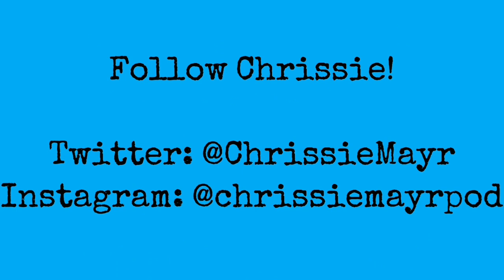Elisa Jordana's BAD Ethan Ralph & KillStream Experience! Explains on Chrissie Mayr Podcast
Chrissie Mayr and Elisa Jordana discuss their individual bad experiences on Ethan Ralph's Killstream podcast! Elisa got into an argument during her appearnace with Beardson. Chrissie had a bad experience being talked down to by Vincent James

Elisa Jordana best known for being part of Cobra Starship as well as being a regular guest on The Howard Stern Show is currently the host of the popular Kermit & Friends Show!
Be sure to check it out @KermitAndFriends

PRE-SALES FOR CHRISSIE MAYR'S 'LIVE FROM JANUARY 6th' ON AMAZON

3/12- East Meadow, Long Island, New York